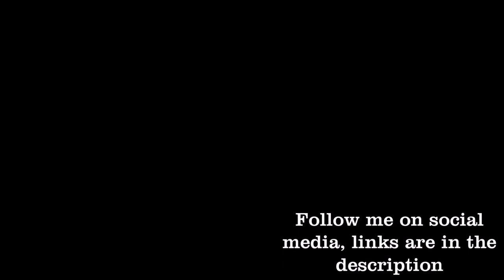Tennessee Flattop Box by Johnny Cash - Acoustic Instrumental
I hope you enjoyed! This is my version of Johnny Cash's song, Tennessee Flattop Box, an acoustic Instrumental. Luther Perkins's guitar is not the lead guitar, so I chose to cover just the acoustic guitar for the sake of the video.